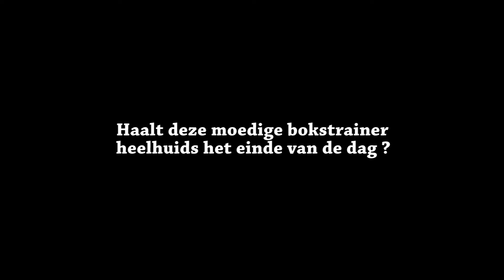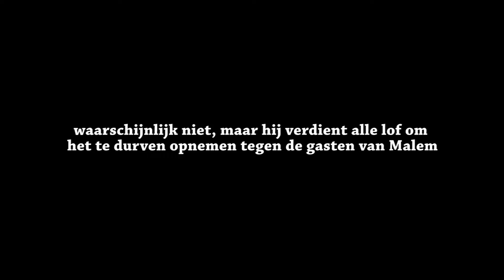Cool Malem (voorfilm Cool Abdoul)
Gratis film op zaterdag 14 mei in Malem. Met de gelauwerde film "Cool Abdoul", en meteen ook de wereldpremière van 'Cool Malem' en andere Studio Malem filmpjes, en dit allemaal op een en dezelfde dag, met ook nog massa andere dingen tijdens Planeet Malem. Zoiets kan alléén in Malem !